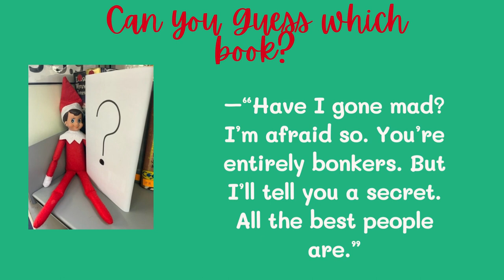Elf on the Bookshelf - 2nd Dec